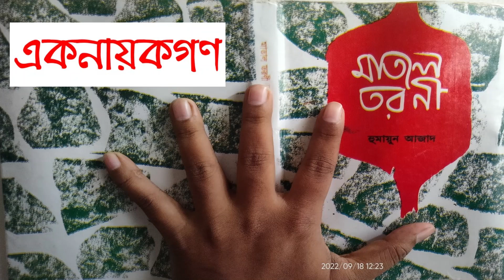একনায়কগণ | হুমায়ুন আজাদঃ মাতাল তরণী | Eknayokgon: Matal Toroni | Audiobook | প্রবন্ধ পাঠ। নিত্যানন্দ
Famous writer of Bengali literature. Matal Toroni is ONE of his Renowned work.